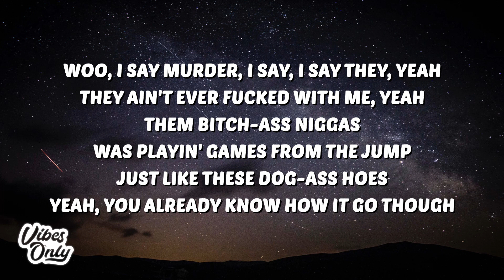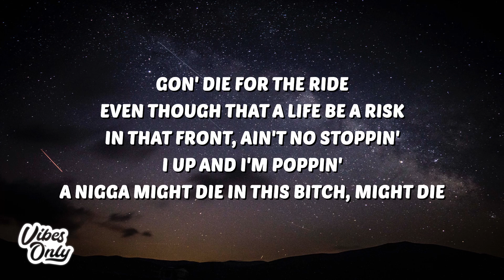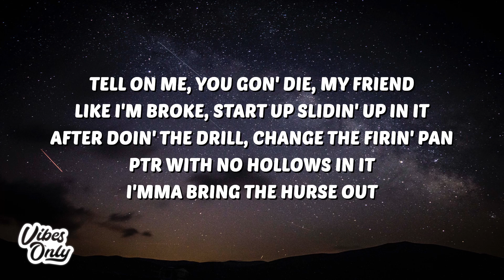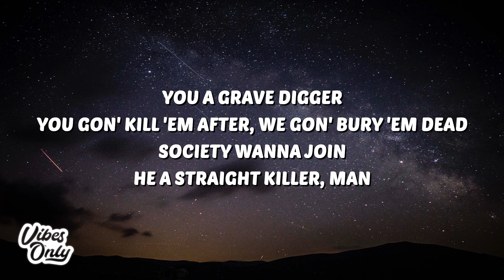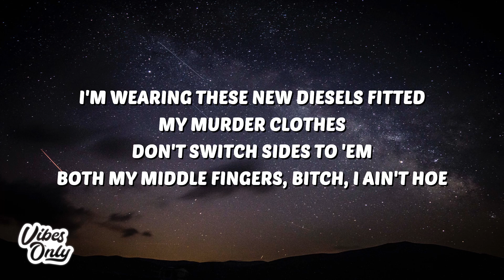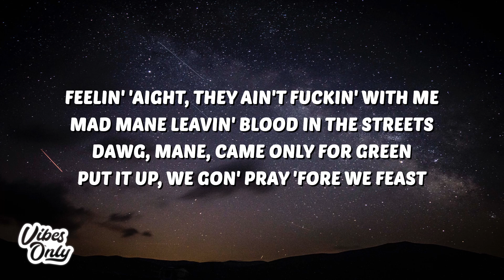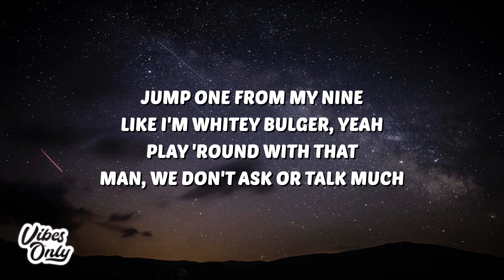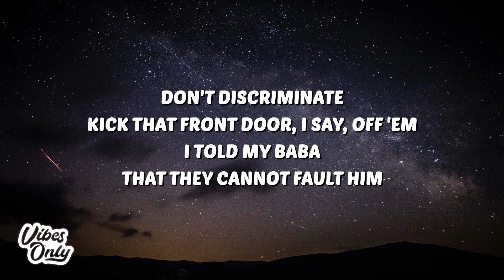YoungBoy Never Broke Again - Whitey Bulgar (Lyrics)